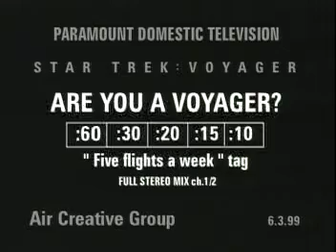Star Trek: Voyager Syndication - Five Flights a Week (60 sec)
Part of the generic videos for Voyager's "5 Flights a Week," which began in syndication in 1995.